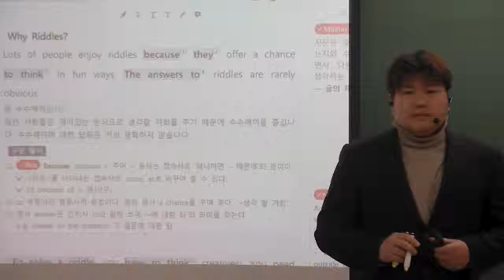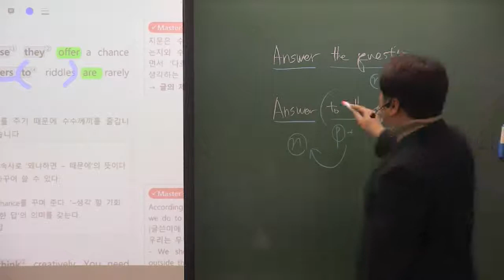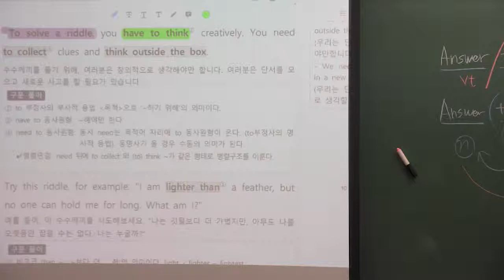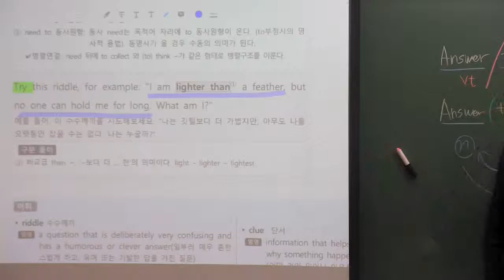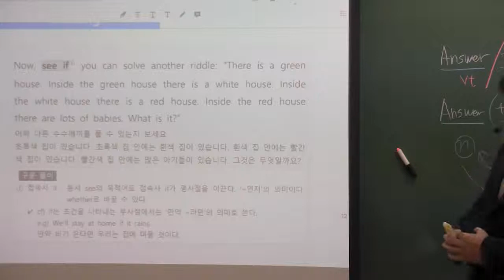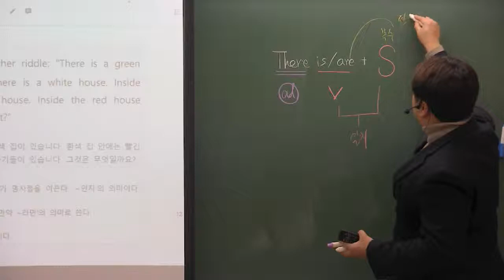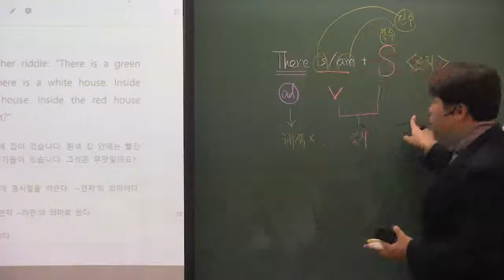고1 영어 천재이 2과 pt3 further reading